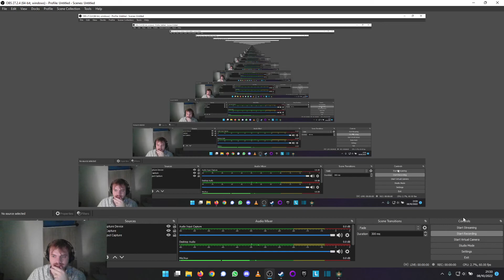Rannis Rise Glitch (Only in Seamless Coop Mod) [Elden Ring]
sad, please help.